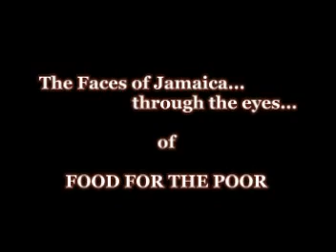"Hope Never Fails" with Food For The Poor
The faces of the Caribbean poor in Jamaica, and the amazing difference that is being made through listeners to WMCA 570/970 in New York.